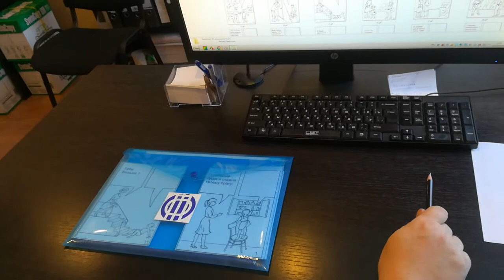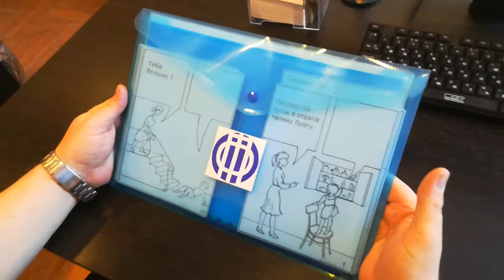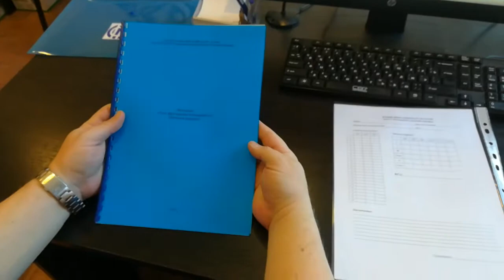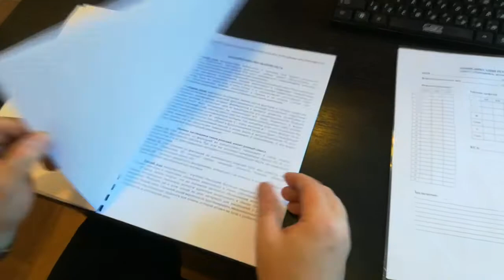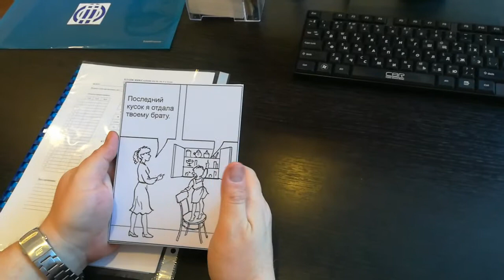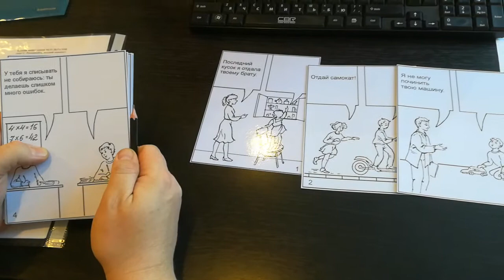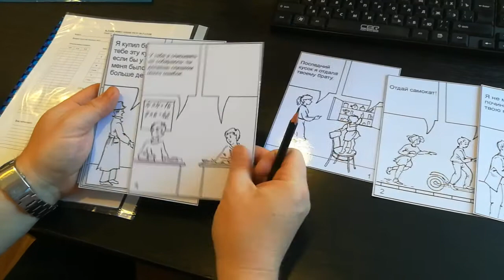Практика дела. Методика Розенцвейга. Детский вариант